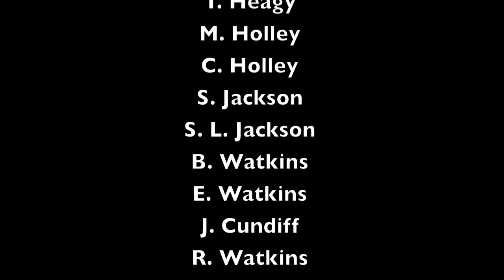Reflections of Earth - 2010 - Lights For Riley Christmas Light Display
Watch our 50,000 bulbs dance to Disney's - Reflections of Earth. In 2010 we have 160 Channels of Computer Controlled Lighting and over 7,500 feet of extension cord.

This year's display is dedicated to Riley Hospital for Children.

Design, Sequencing, & Programming by Nick Watkins of Wabash, IN

(c)2010 Lights For Riley